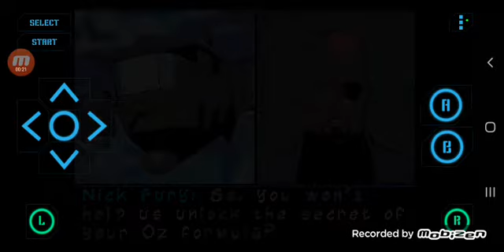Lets play spider man battle for new york (part 2) mean green escape